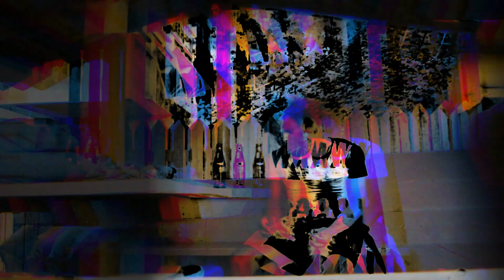Gweno - Money Man Prey (Official Video)